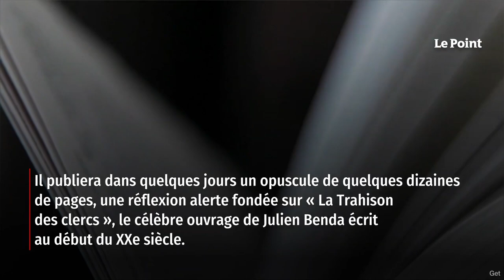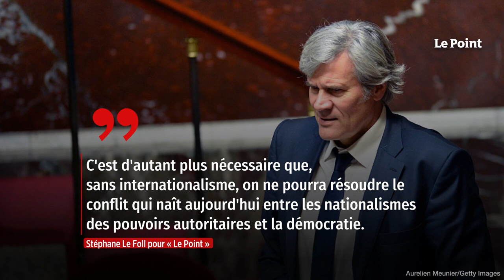Stéphane Le Foll : « La Nupes doit sortir de sa logique adolescente »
Il est un peu retiré dans sa mairie du Mans, mais Stéphane Le Foll n'est en rien rangé des voitures. L'ex-ministre de l'Agriculture l'assure : il réfléchit beaucoup à la situation politique de la France, et à celle de la gauche. En 2021, il avait publié un livre intitulé, sans fausse modestie, Renouer avec la France des Lumières. Il y disait l'urgence, pour la social-démocratie, de retisser les liens avec le peuple de gauche et de réduire la fracture sociale qui l'en a éloigné. Retrouvez-nous sur : - Youtube - Facebook - Twitter - Instagram - Tik Tok - LinkedIn